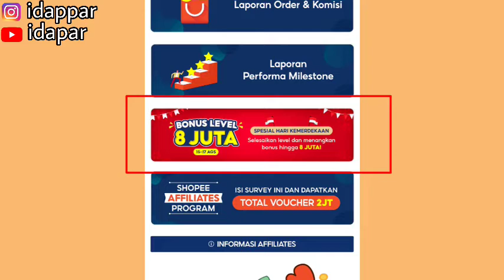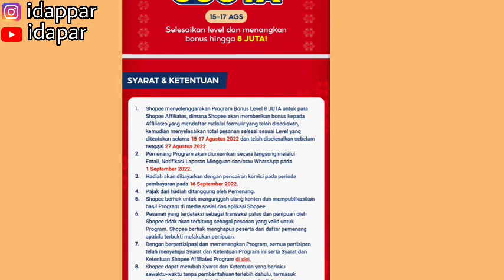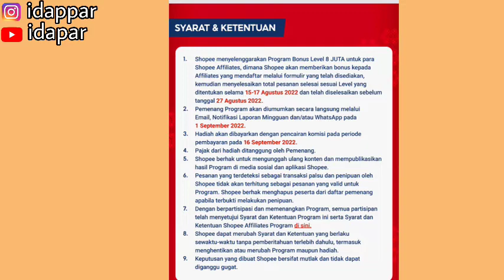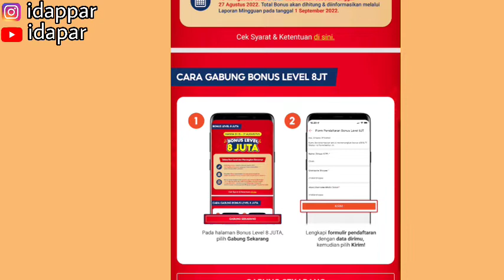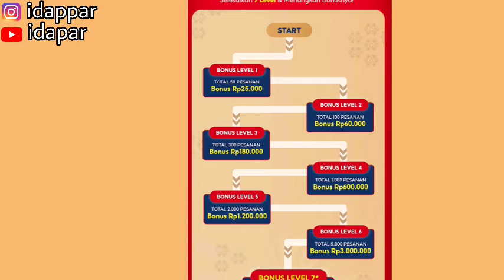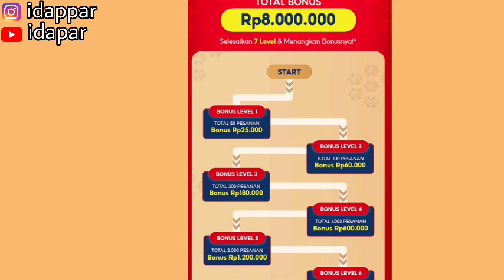CARA DAPETIN BONUS 8 JUTA SHOPEE AFFILIATE | KOMISI DAPET BONUS JUGA DAPET!!